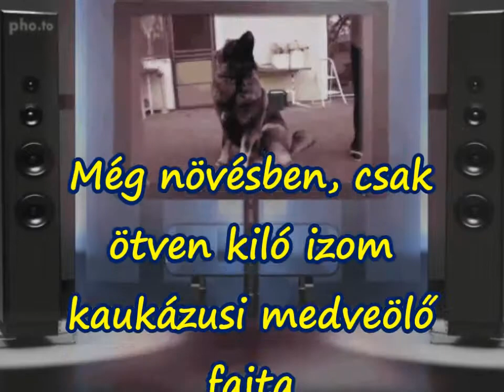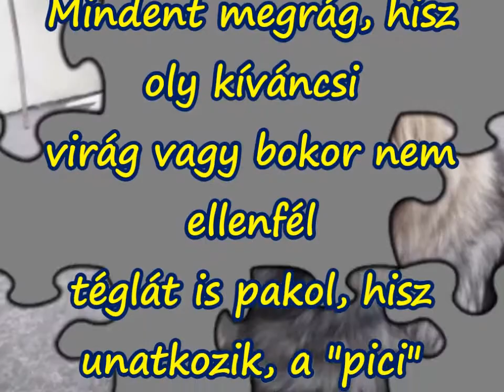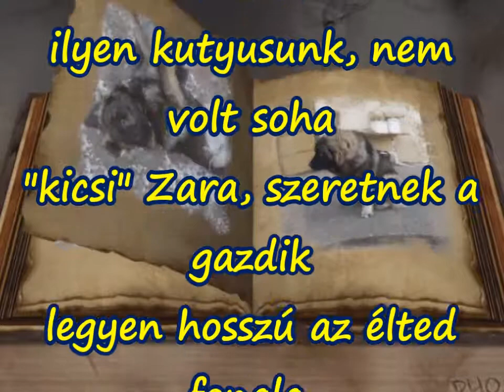ZARA SZÜLINAPJÁRA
Hegedűs Gábor: ZARA SZÜLINAPJÁRA